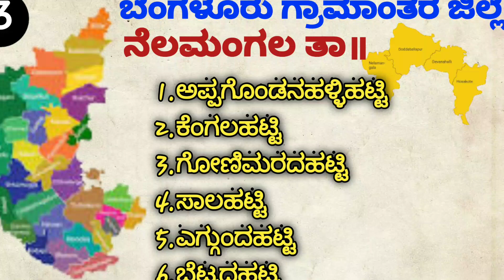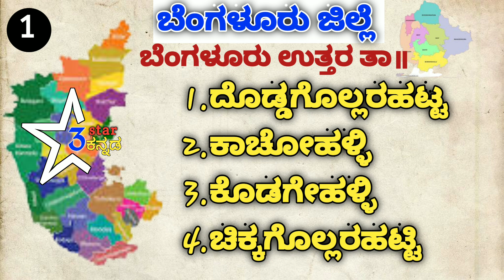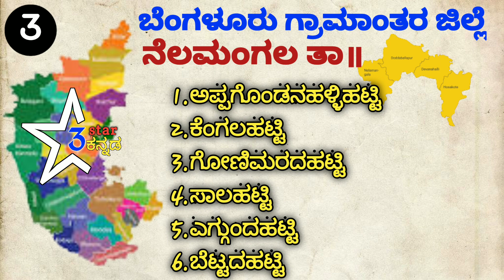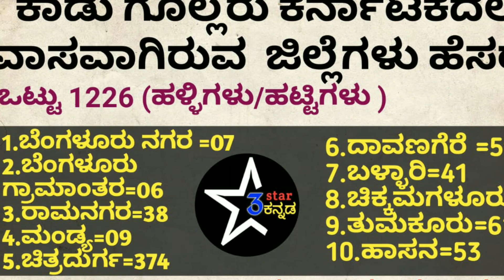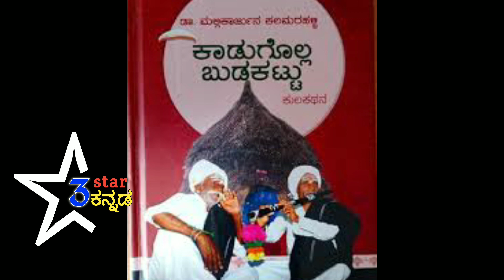ಕಾಡು ಗೊಲ್ಲರ ಹಟ್ಟಿಗಳು ಹೆಸರು ॥ ನೀಮ್ಮ ಊರು ಯಾವುದು ಕಾಮೆಂಟ್ ಮಾಡಿ